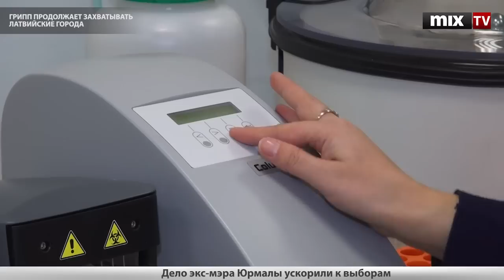MIX TV: Выпуск новостей 12 февраля 2013 года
В этом выпуске:
- Сотни человек требовали снизить НДС на отопление
- Элерте: в Рижской думе никто не обязан владеть русским
- Ирина Хакамада выступила в Риге с мастер-классом
- Инара Вилкасте заявила о своей невиновности
- Зафиксирован рост числа особо тяжких преступлений
- Грипп продолжает захватывать латвийские города
- Учащиеся профшкол смогут ездить бесплатно с 20 марта
- Нацмузей оснастят системой кондиционирования

Смотрите и слушайте радио MixFM Скачивайте приложение Mix Media Radio